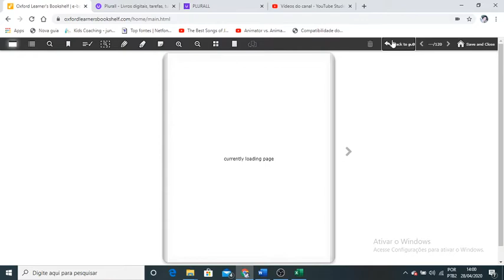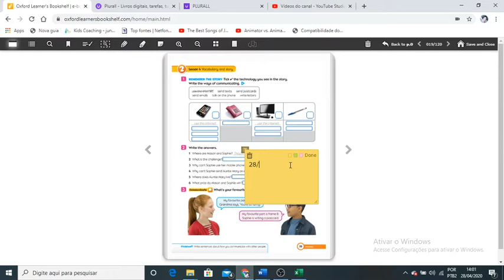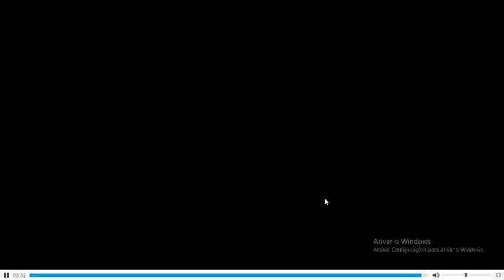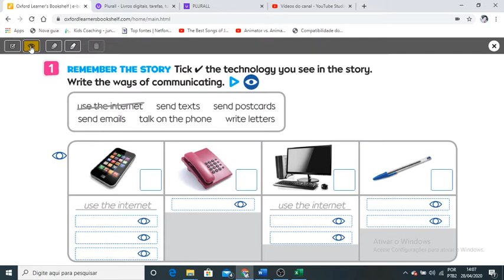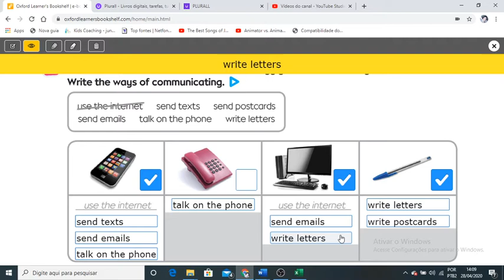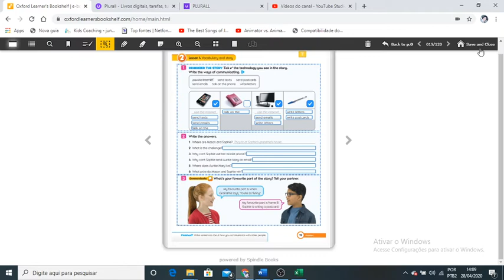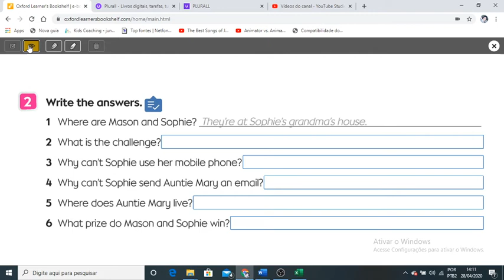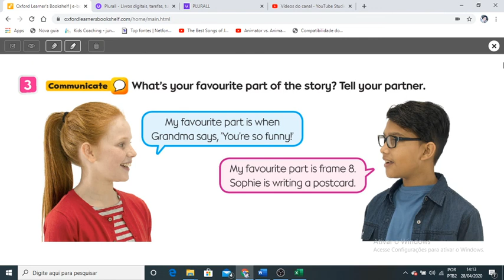2020 04 28 - Quarto ano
Bright ideas